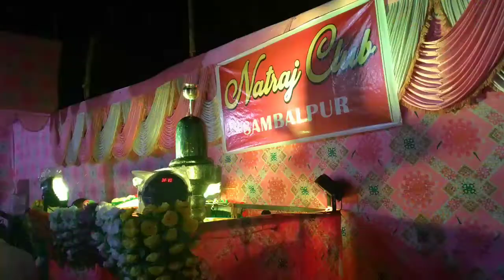Sambalpur Ganesh Puja 2022// Laddu Ganesha, Kedarnath style Ganesh Puja 🙏🏼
Sambalpur Ganesh puja 2022
Video ta full watch karun au video ta bhal lagle gute like 👍 karidebe au comment te lekhbake nai bhul be
Don't forget
Dil ❤ ru DHANYAWAD 🤗
Loading